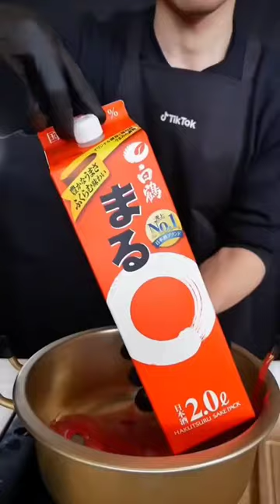Boiled kimme sea Bream